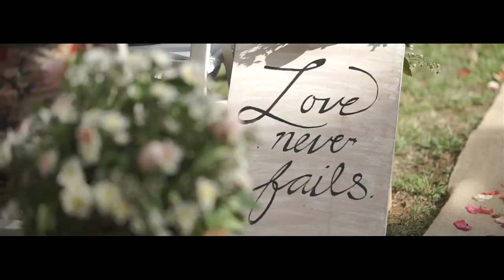Christian and Sweedy On Site Wedding Film by Nice Print Photography